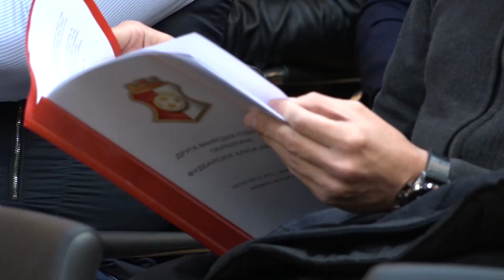FK Napredak obeležio slavu, održana i skupština kluba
U prisustvu brojnih zvanica, stručnog štaba, fudbalera i ostalih zaposlenih, danas je obeležena slava FK Napredak Sveti Alimpije Stolpnik. Slavski kolač su, sa sveštenikom, presekli direktor kluba Vladimir Arsić, predsednik Skupštine Dušan Pešić, generalni sekretar Valentina Vasić, gradonačelnica Jasmina Palurović i predsednik skupštine grada Predrag Vukićević.
Fudbalski klub Napredak zapošljava 67 radnika. U prethodnih godinu dana, pored ulaganja u obnovu stadiona, između ostalog, otvoreni su Fan šop I Pab, mesto za okupljanje navijača, čulo se na skupštini kluba koja je takođe održana danas. Direktor kluba Vladimir Arsić je govorio o planovima za narednu godinu.
Predsednik kluba Miloš Nenezić je govorio o trenutnom položaju kluba u Superligi, ali i postavio uslove za svoj ostanak u kliubu upravi i zaposlenima..